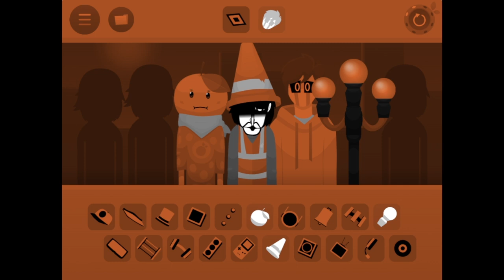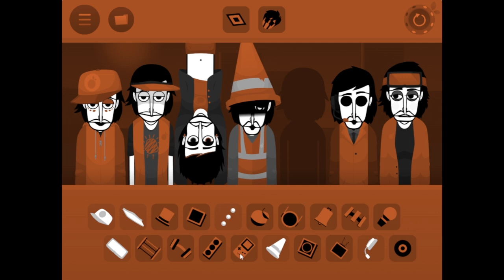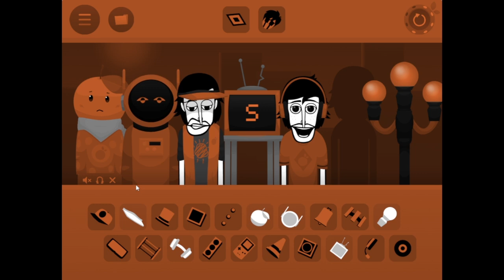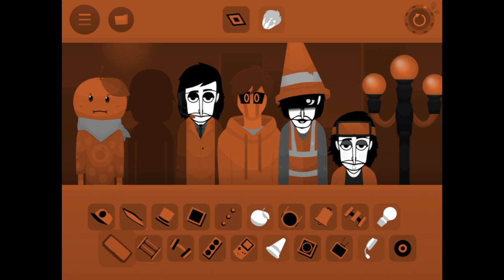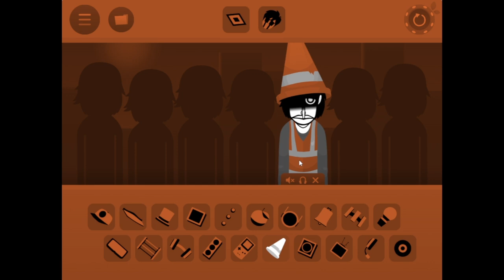New Citrus City - Incredibox Colorbox Orange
This is the newest version, I do have to admit it's a major improvement than the old since I figured out how to use the new polos